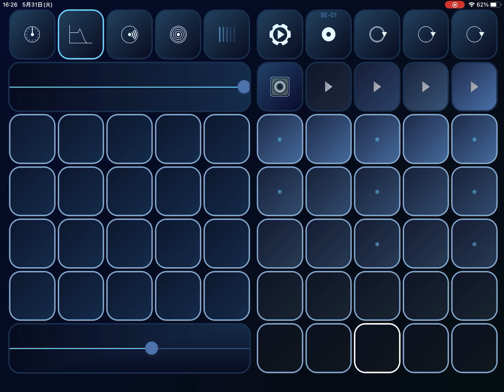NapalmTani - 20220531 moodscaperSE Ambient Jam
Jam performance video.